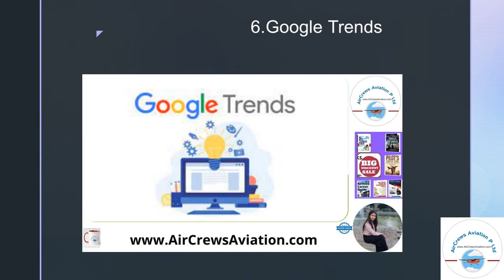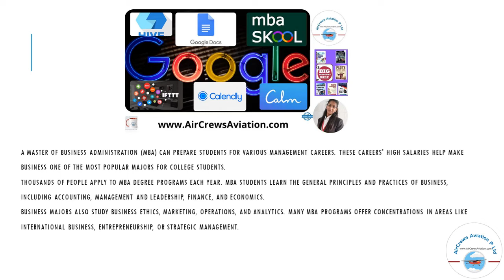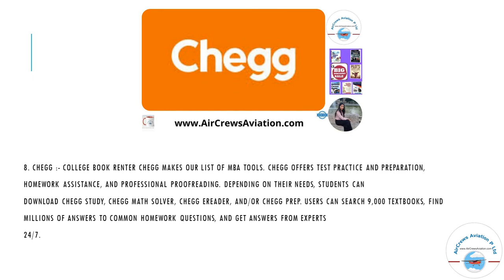Google Tools for MBAs By Pragati Agrawal MBA BA AirCrews Aviation P Ltd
Bell Icon  🛎️